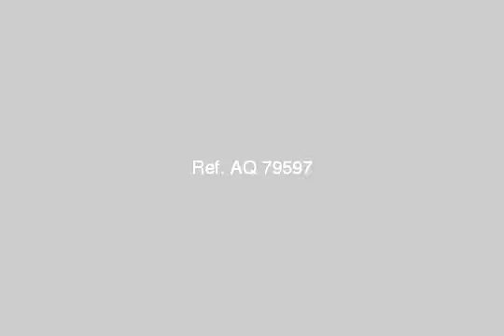Office Or Company For Rent In Cairo - mlseg.com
- المهندسين - Egypt Real Estate |    Greater Cairo |        Office / Company For Rent